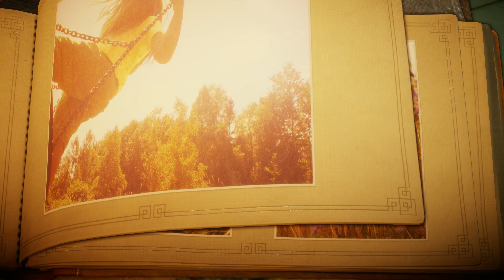Unravel Walkthrough Part 1 (No Commentary)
Full Walkthrough of Unravel Chapter 1 - Thistle & Weeds.
Yarny is a cute little thing made of red and white yarn. He can grab onto stuff with his spiderman thread slingers. Follow Yarny's crazy journey as he tries to avoid death by navigating through HORRYFYING things like crabs, tricycles and water.